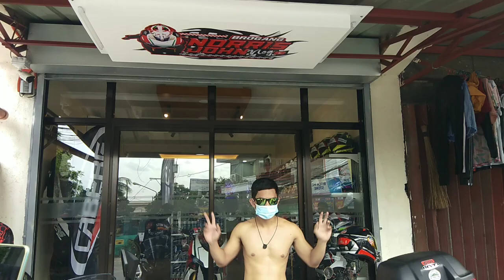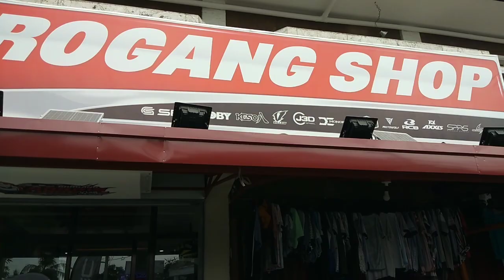BROGANG SHOP | NORRIS JOHN VLOG | ANO ANO ANG LAMAN NG SHOP? | GET WELL SOON BROGANG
Isang SOLID na araw mga KA-BEARBEAR, At ayan nakapag Vlog tayo, This episode pumunta tayo sa Shop ni Norris John Vlog (Brogang Shop) at malalaman natin kung ano ang mga tinitinda nila, and GET WELL SOON IDOL NORRIS, ORAYT.

Pag na reach natin yung 2000 mamimigay agad tayo.

Aspiring Youtuber Please support
Started : September 5, 2019